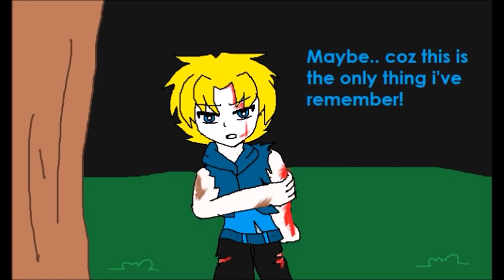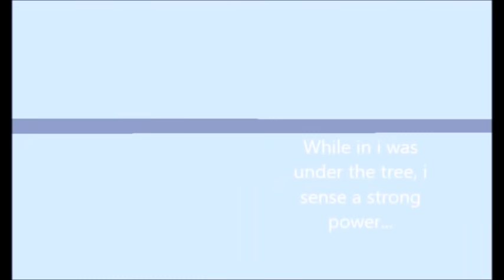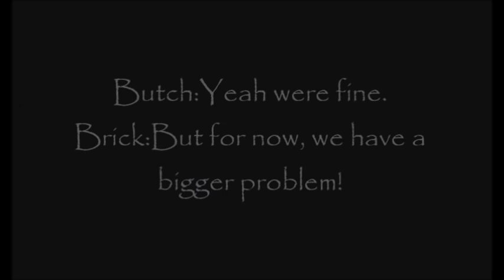PPGxRRB- part1 Bubbles Shatter Me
hello guyz, so this is my second time making it, so hope you guyz like it and support me, and also for the drawings im sorry, but still i'll try my best! please no mean comments. i just want your support, if i'll continue, but still thank you so much for your like and subscribe to my channel and i really appreciated, love you guyz!

Songs: Shatter Me by Lindsey
              Shatter Me by Nightcore
              Heart Attack by Demi Lovato